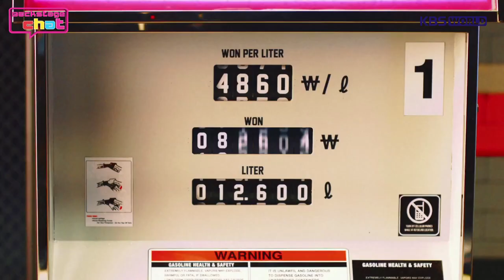EXID 이엑스아이디 [Backstage Chat]